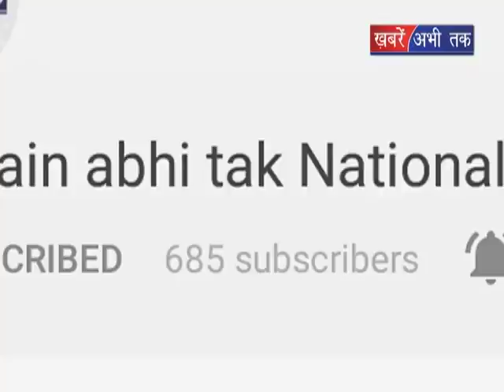BJP-कांग्रेस पर अभय का वार || Khabrain Abhi Tak Live